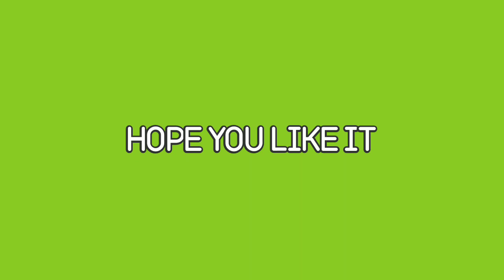MY BIRTHDAY VLOG #1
Hey guys hope you guys are safe and this q draft video that I decided to post hope you enjoy and let get it